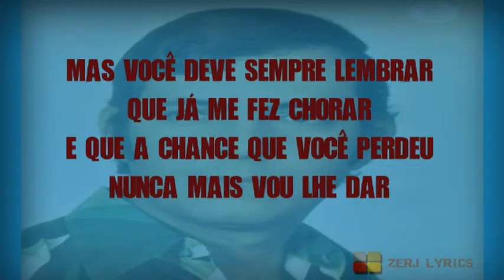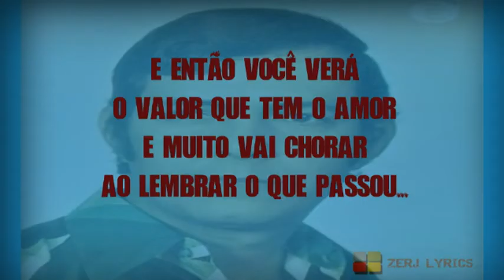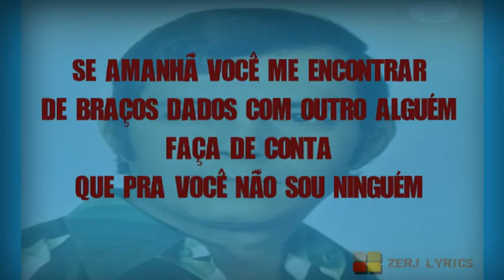Paulo Sergio - A Última Canção (Letra)